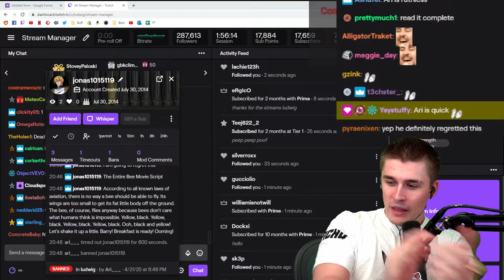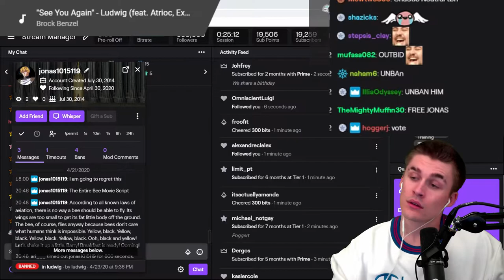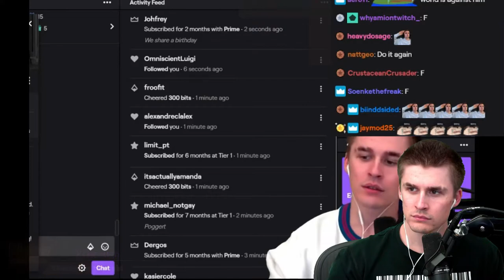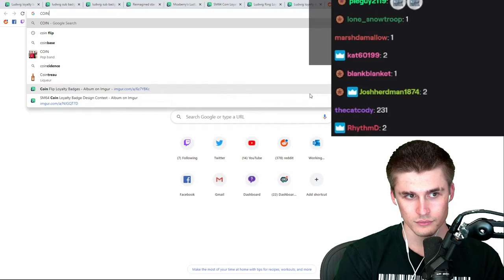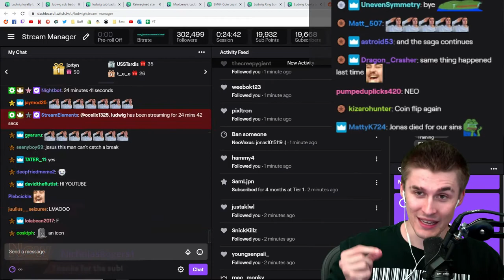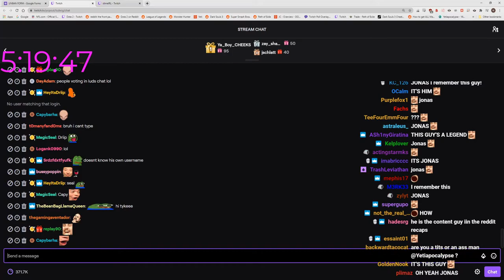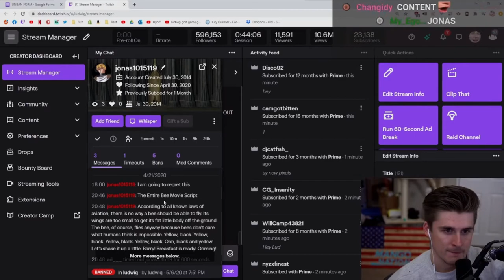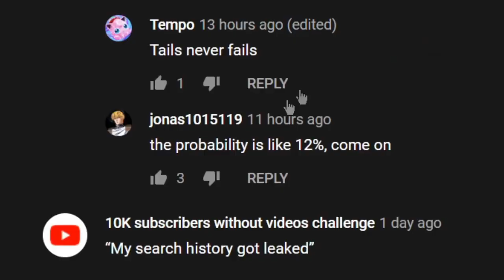Bee Movie Guy - The Ludwig Ban Saga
One year seems like a good enough turnaround time.
I finally opened up the project file I started last summer again since I noticed the anniversary would be soon, and ended up throwing the remaining stuff together at 5am on the last 2 possible days. Enjoy?

- The Complete Story of "The Bee Movie Guy"